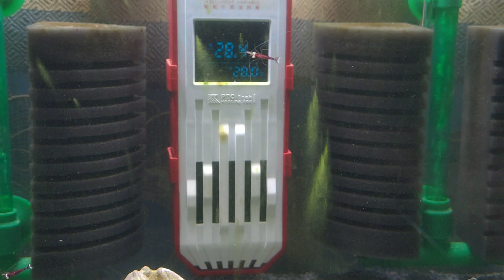Thả tép ở bể v3 Sula chân trắng :]]